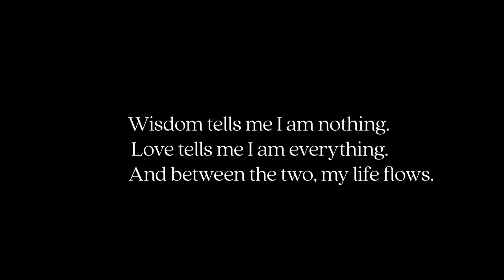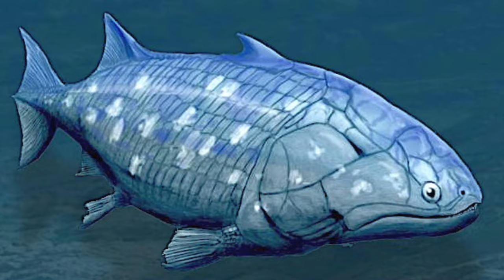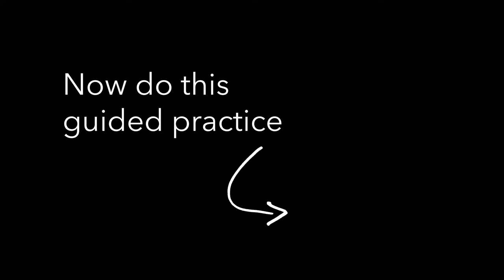Understanding Interconnectedness | Mindfulness for Humans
UNDERSTANDING INTERCONNECTEDNESS with Jared Warren, Ph.D.

“Wisdom tells me I am nothing. Love tells me I am everything. And between the two, my life flows.” ~ Sri Nisargadatta

Understanding interconnectedness naturally facilitates compassion towards ourselves and others. We see our common humanity with other people and realize that our own well-being is inseparably connected to the well-being of those around us.

You are not separate; you are not independent; you are in everything, and everything is in you. Like a wave on the ocean, we can point to you, but you are really part of a much greater system; you are an expression of that system. You are so much more than you think you are.

Landscape footage by Jared Warren Photography
Stock footage licensed through Envato Elements.